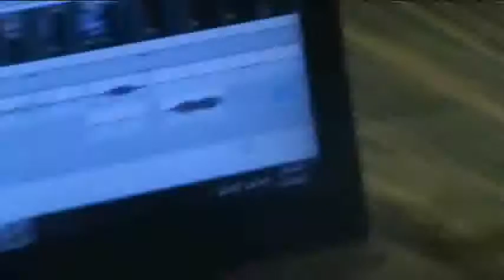Guess what?...ANOTHER UPDATE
i know you guys are tired of these... I am too but... *sigh*